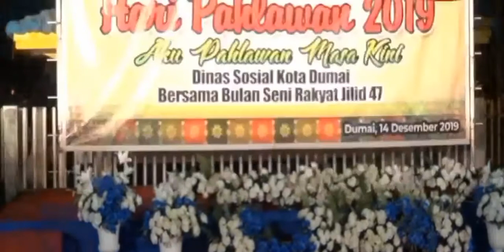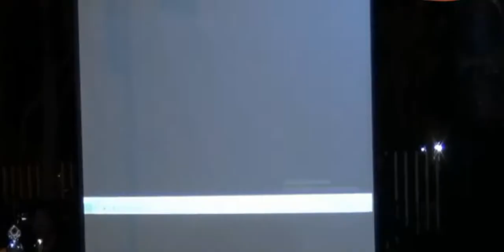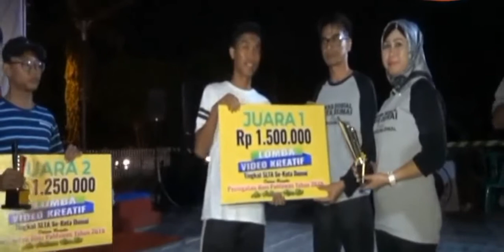SEMARAK, BULAN SENI RAKYAT ( BUSER ) Kerjasa Sama dengan Dinsos Kota Dumai ( Bagian 6 )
SEMARAK, BULAN SENI RAKYAT  ( BUSER )  Kerjasa Sama dengan Dinsos Kota Dumai ( PART 6)